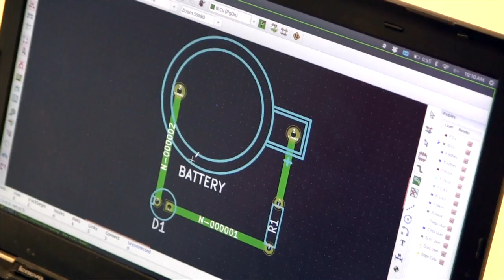MIT+K12 Videos Trailer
Making video to make a difference.